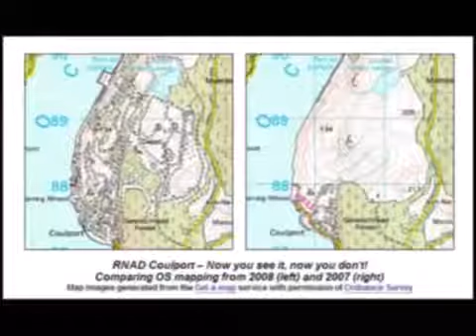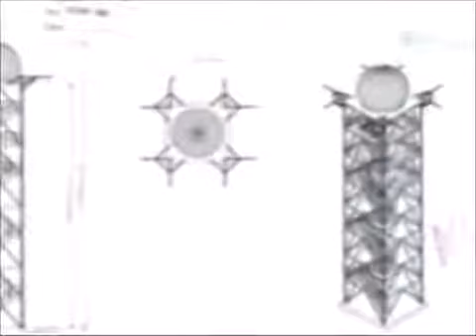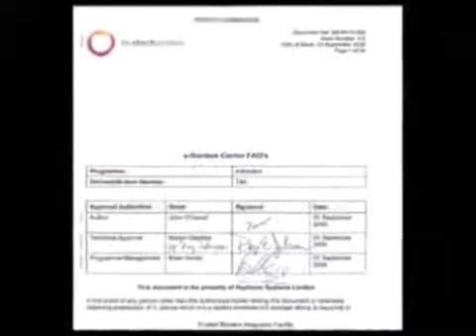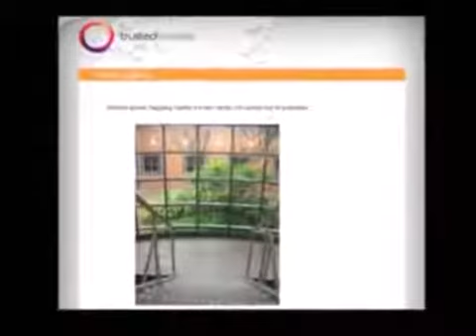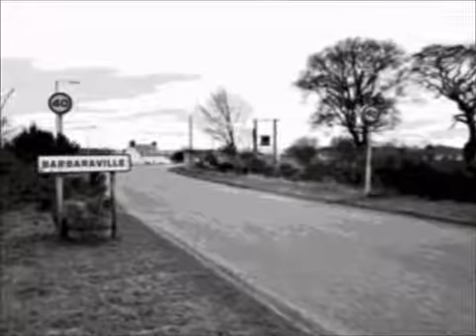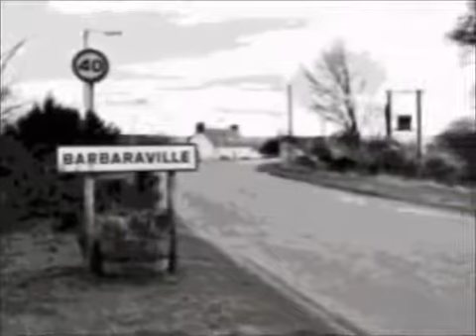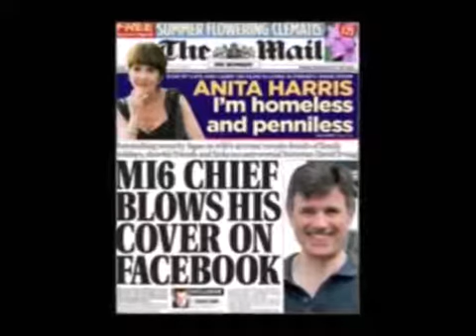RichPlanet TV: U.K. Military Bases vesves Intelligence Agencies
U.K. Military Bases vesves Intelligence Agencies With Alan Turnbull.

The Hunt For Secret Bases With Richard D. Hall.

The Falklands Conflict Cover Up With Dr. Nick Kollerstrom.